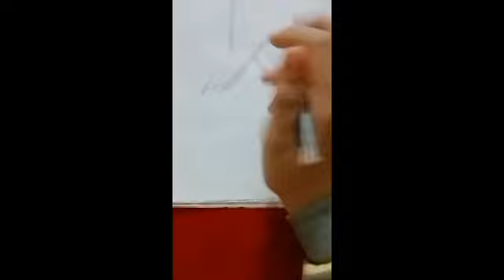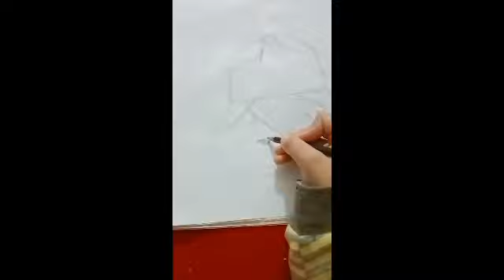رسمه بنت روعه بطريقه سهله